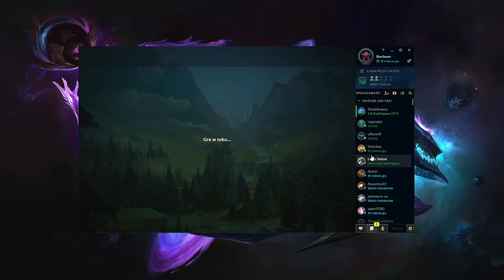Recluser - #10 Zawsze COŚ :)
Witam was w bajecznej sadze, zapraszam do oglądania i życzę usmiechu :D